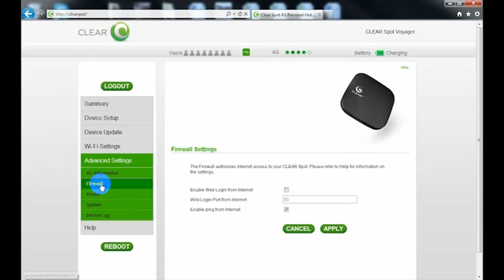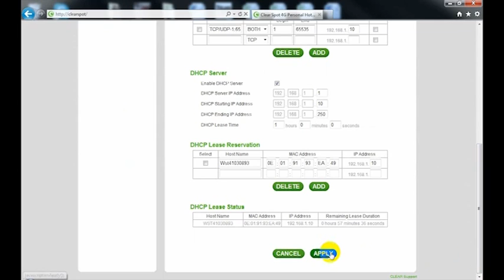How to Set-up Port Forwarding on the CLEAR Spot Voyager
An in-depth look at setting up port forwarding on your CLEAR Spot Voyager. If you have any questions please come see us at Facebook.com/Clear4G.